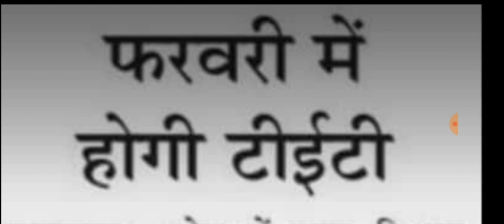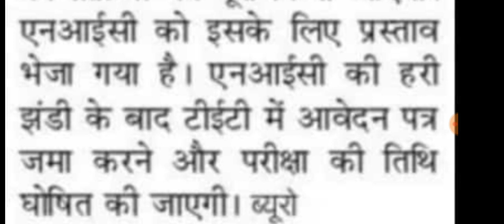फ़रवरी में होगी टीईटी | PNP Official News | UPTET Exam Date 2020-21